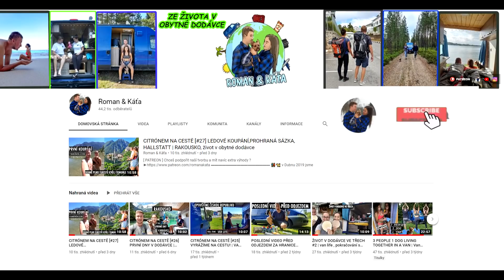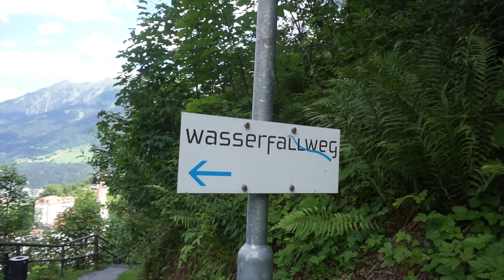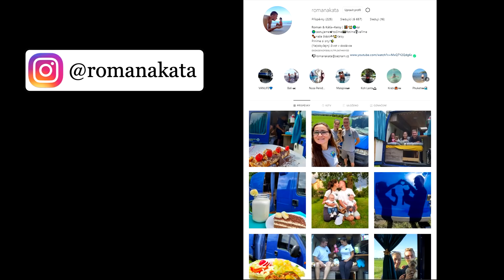CITRÓNEM NA CESTĚ [#30] EXTRÉMNĚ ŠÍLENÝ MOST UPROSTŘED SOUTĚSKY | RAKOUSKO van life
Chceš podpořit naší tvorbu a mít navíc extra výhody ?

v Dubnu 2019 jsme si přestavěli dodávku, ve které jsme cestovali 4 měsíce a bydleli.Procestovali jsme společně 10 států. Přes zimu jsme cestovali po Asii. Na jaře 2020 jsme opět chtěli vyrazit s dodávkou!  Bohužel situace s coronavirem vše posunula..Naše posádka je Roman, Káťa a fenka Keisy.
Zážitky a momenty z cest natáčíme a s Vámi se o ně dělíme ve videích.

💸 Pokud by jste nás chtěli na cestě podpořit budeme rádi a předem děkujeme ! :) 💸

Klíčová slova: gopro hero,keisy,roman a kata, nomádi. nomad, vanlife,van,camper,campervan,obytná dodávka,život v dodávce,cestování, dnes cestujem,van built, kempování,žijeme v dodávce,stavíme dodávku,dodávka,přestavba dodávky,diy,van conversion,cestolidi,cestováni v dodávce,stěhování, full time,diy,vaření v dodávce, vaření roman a kata, spaní na divoko, česká republika,3 people in a van, sleeping in a van, sisters, twins, tiny house,hinterstoder,rakousko,osterreich, austria,sigmund thun klamm Kaprun, soutěska,  Klammsee,